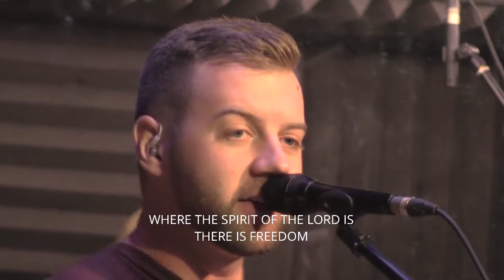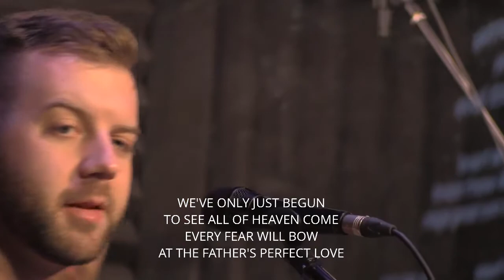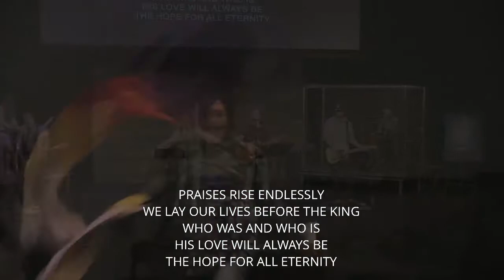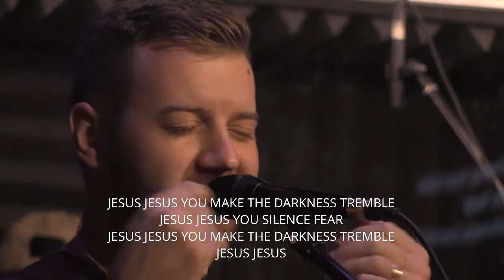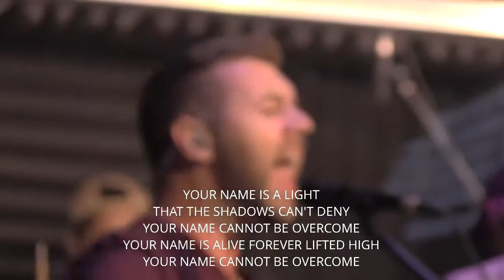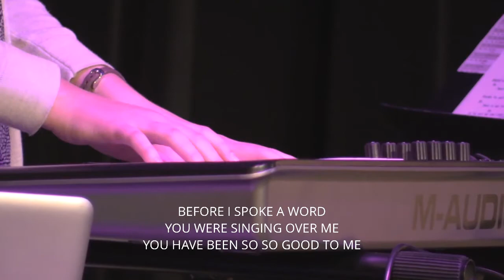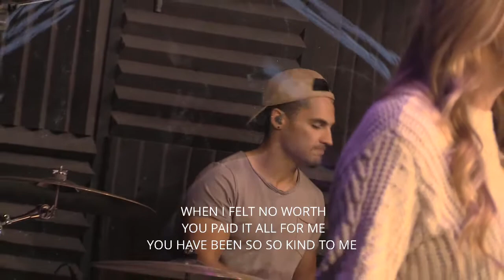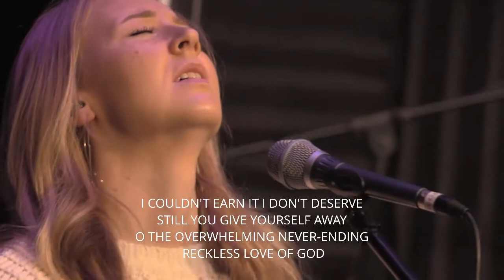September 16, 2018 Worship Service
Gateway Family Church - Leduc, AB
Worship Leader: Brody Andersen
Songlist:
Freedom
Endlessly
Tremble
Reckless Love